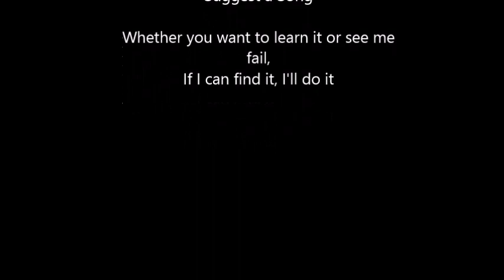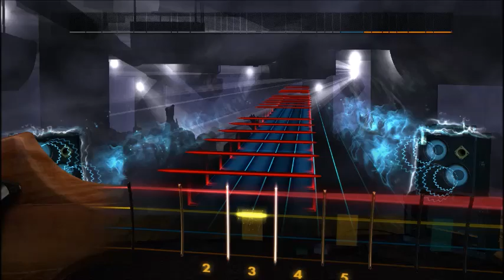Metallica - One (Bass) Rocksmith 2014 CDLC